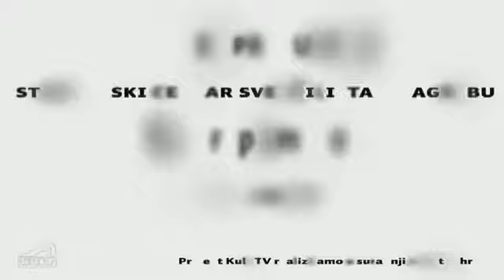2. Noćni Lab &TD: Kiwi Requiem: "ŽIRAFA NATAŠTE"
Kiwi Requiem je heterogena i vesela skupina mladih ljudi povezanih snom o realizaciji vlastite avangardne prog-rock opere. Nastojanje postizanja osobitog izričaja s inzistiranjem na inovaciji, raznolikosti, podređenosti konceptu i grotesknoj fabuli bit će predstavljeno najnovijim materijalom koji nije epizoda iz rock opere u nastanku. Naime, za Noćni lab pripremili su eksperimentalnu skladbu temeljenu na autorovom poetskom predlošku kojom će bend, izvanredno u akustičnom sastavu, ispričati metaforičnu priču o sankcioniranoj žirafi. Eksperimentalna komponenta kompozicije nije preispitivanje tonskog sustava niti osnova harmonije, nego upravo suočavanje s determinizmom, realnošću, inercijom, manifestacijom kolektivne perzistentosti, ali svježim, novim i uzbudljivim sredstvima. Članovi benda su: Tara Beata Racz, Jelena Kutle, Vlatka Basioli, Zrinka Mihalić, Vinko Šego, Ivan Zovak, Goran Zovak, Boris Matešin i Gordan Kreković (autor skladbe).